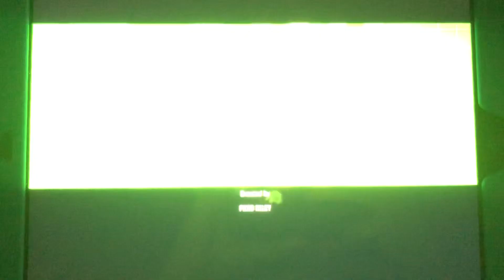Special Agent Oso E12 Goldfanner/Connect Another Dot